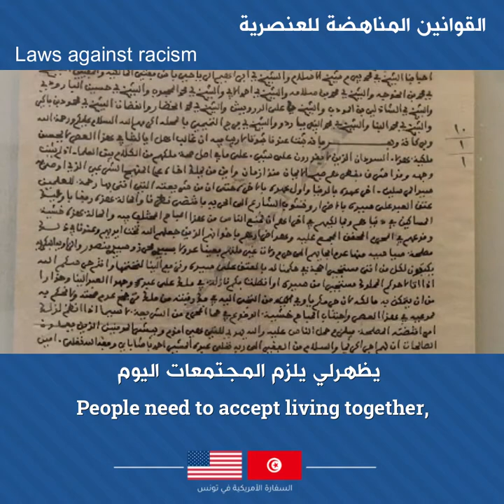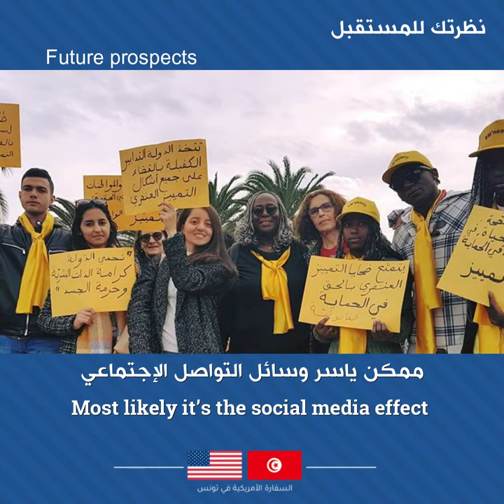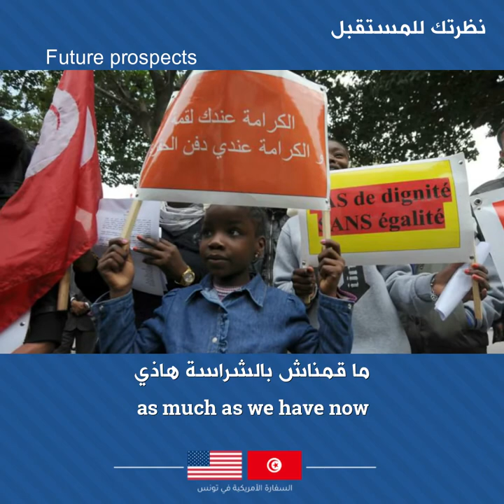Interview Saadia Mosbah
المساواة في الحقوق، محاربة العنصرية، و العدالة_الاجتماعية: لقاء مع الناشطة التونسية في مجال الحقوق المدنية، سعدية مصباح. شاهدو الفيديو وشاركونا آرائكم.
EqualRights, fighting racism, and socialJustice activism, by Saadia Mosbah, Tunisian civil rights activist. Join the conversation!